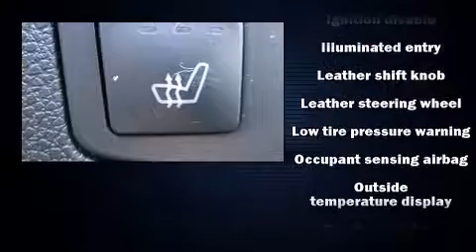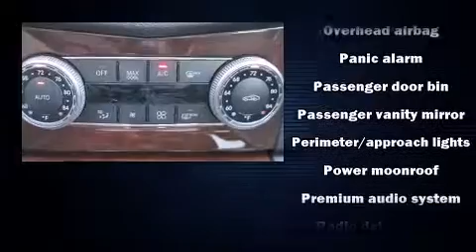2008 Mercedes-Benz C-Class C300 in Memphis, TN 38119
Mercedes-Benz of Memphis

Sensibility and practicality define the 2008 Mercedes-Benz C-Class. Smooth gearshifts are achieved thanks to the 3 liter 6 cylinder engine, and for added security, dynamic Stability Control supplements the drivetrain. Mercedes-Benz prioritized handling and performance with features such as: adjustable headrests in all seating position power front seats, a trip computer, air conditioning, power moon roof, heated door mirrors, and much more. Everything is where it ought to be, from the dashboard controls to the door locks and window controls. Mercedes-Benz ensures the safety and security of its passengers with equipment such as: dual front impact airbags, head curtain airbags, traction control, brake assist, anti-whiplash front head restraints, ignition disabling, and 4 wheel disc brakes with ABS. This car was designed with safety in mind, allowing you to drive with even greater assurance. It also arrives with a Carfax history report, providing you peace of mind with detailed information. Our sales reps are knowledgeable and professional. They'll work with you to find the right vehicle at a price you can afford. Please don't hesitate to give us a call.